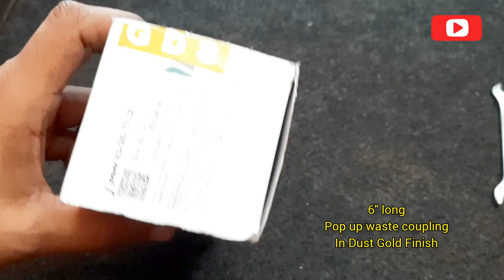Jaquar Waste Coupling Pop-Up | Gold Dust Waste Coupling | Washbasin Coupling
waste coupling jaquar |
jaquar pop up waste coupling |
6" long waste coupling |
waste coupling for washbasin jaquar |
pop-up waste coupling |
dust gold waste coupling |
Gold Dust waste coupling |